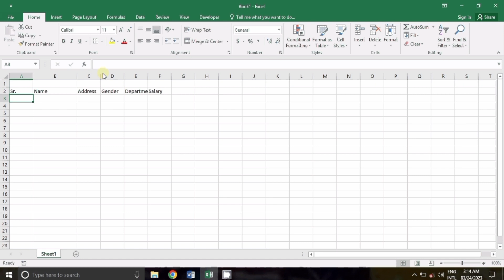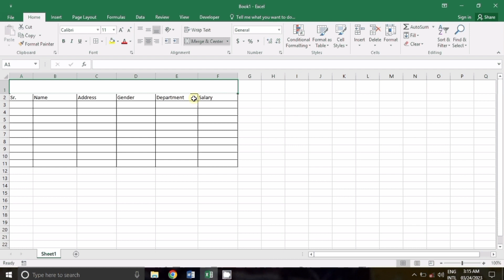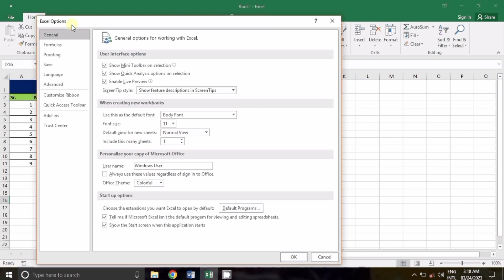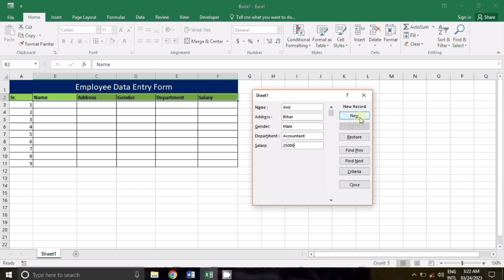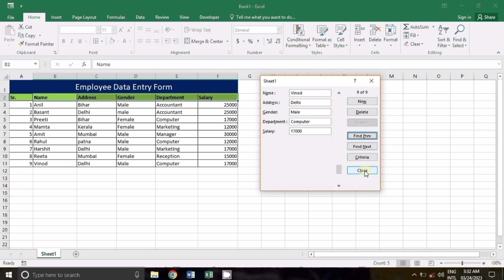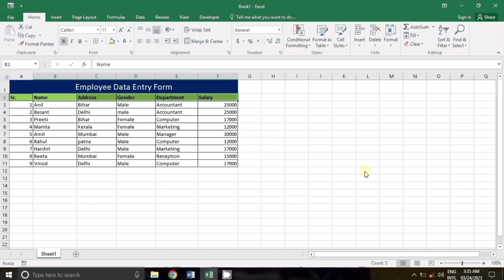How to do Data Entry Work in Excel || एक्सेल में डाटा एंट्री कैसे करते है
data entry course in hindi
data entry kaise kare
डाटा एंट्री
how to data entry work in excel
data entry kya hai
data entry operator kaise bane
excel data entry tutorial
data entry
how to create data entry form in excel
how to do data entry work in excel
data entry in excel sheet
excel data entry work in hindi
data entry operator
excel